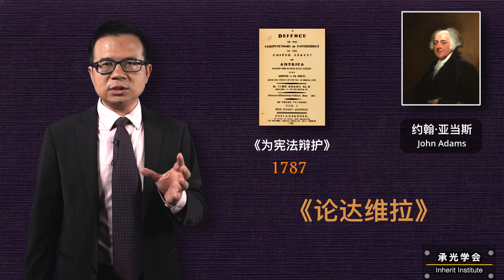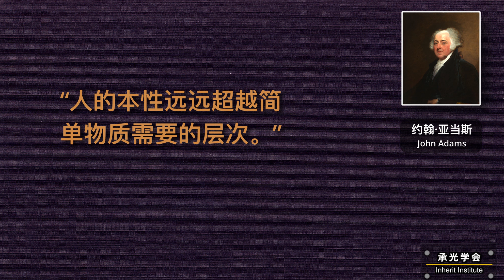英美保守主义 | 第九期 不可完善的人性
Facebook、微信公众号，请搜索 “承光学会”。